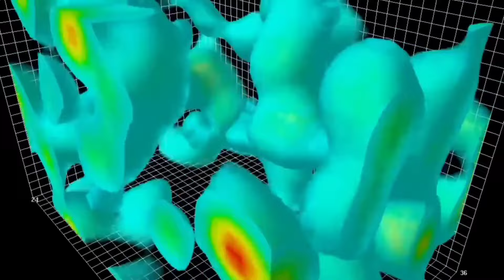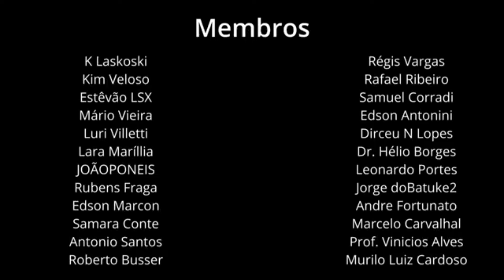CIENTISTAS USAM O ESPAÇO DE SITTER PARA EXPLICAR A GRAVIDADE NO INÍCIO DO UNIVERSO EM EXPANSÃO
O  chamado espaço de Sitter
baseado nos modelos teóricos do astrônomo holandês Willem de Sitter descreve o espaço de uma maneira que se encaixa na teoria geral da relatividade de Einstein, na medida em que a constante cosmológica positiva explica a expansão do universo.

A ideia foi proposta pela primeira vez como a solução da equação de Einstein sobre a constante cosmológica.

Do ponto de vista geométrico, o espaço de de Sitter, assim como Minkowski, é um espaço quociente.

Mas o que é isso?

Isto significa que o espço de de Sitter pode ser construído independentemente de qualquer teoria gravitacional, sendo por essa razão mais fundamental do que a equação de Einstein.

  torna-se até mesmo possível construir uma relatividade especial baseada no grupo de Sitter, que é o grupo cinemático do espaço de de Sitter.

Tal teoria vem sendo proposta como generalização da relatividade restrita usual com o nome de relatividade de de Sitter.

Essa modificação da relatividade de Einstein serve como uma solução  para o problema da energia escura.

A utilização de múltiplas dimensões pode simplificar problemas difíceis - não apenas na ficção científica, mas também na física - e unir teorias conflitantes.

A teoria da relatividade geral de Einstein –  com o tecido do espaço-tempo deformado por objetos planetários ou outros objetos massivos – explica como a gravidade funciona na maioria dos casos.

Mas teoria falha em condições extremas , como as existentes em buracos negros e sopas primordiais cósmicas.

Uma abordagem conhecida como teoria das supercordas

uma versão da teoria das cordas, Requer um mundo de 10 dimensões, com algumas enroladas em um nível microscópico e algumas dimensões "grandes" que percebemos como "real".

Em 10 dimensões do espaço-tempo, os efeitos podem precisamente se cancelar deixando a teoria livre de anomalias. Entretanto, ela cria um mundo onde a distinção entre o espaço e o tempo é falacioso (como descrito pela relatividade geral)

Mas em tese para ajudar a unir a teoria de Einstein com a mecânica quântica , resolvendo muitos desses problemas.

Mas faltam as evidências necessárias para apoiar esta proposta.

Agora, uma equipe de pesquisadores liderada pela Universidade de Kyoto está explorando o 'espaço de Sitter' para invocar uma dimensão superior para explicar a gravidade no universo inicial em expansão.

Eles desenvolveram um método concreto para calcular as funções de correlação entre as flutuações no universo em expansão, fazendo uso da holografia.